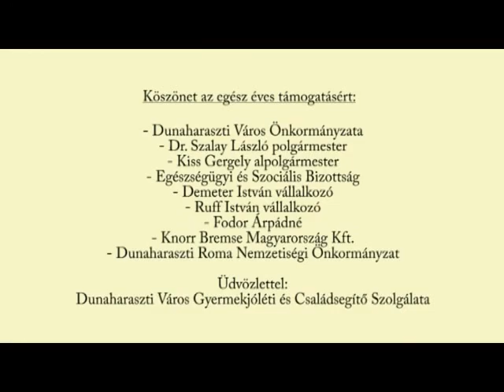A Gyermekjóléti és Családsegítő Szolg. és a Dh. Vöröskereszt karácsonyi rendezvénye (2014. 52. hét)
11. alkalommal került megszervezésre a most már hagyományosnak számító karácsonyi rendezvény, melynek célja, hogy a város nehéz helyzetben élő gyermekeinek ünneplési lehetőséggel és szerény ajándékokkal kedveskedjenek